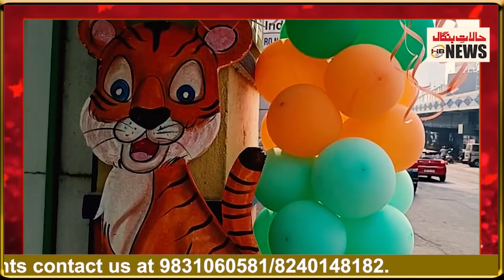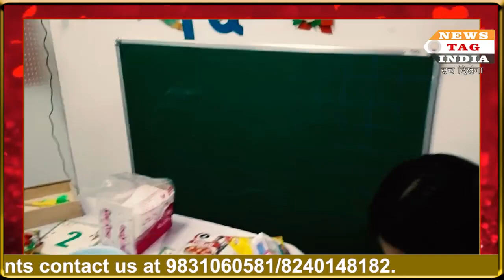A Children's Carnival was celebrated at Little Millennium School.